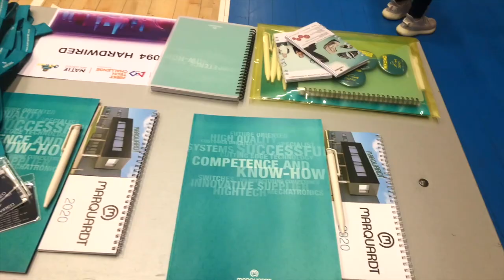Gear Maniacs Demo- AFTERMOVIE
This is the aftermovie from the Scrimmage from 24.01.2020 organised  in Sibiu, Romania by the "Gear Maniacs" Robotics Team from the "Samuel von Brukenthal" National High School.

We thank all the teams that attended to our scrimmage and congratulate the Winning Alliance: Teams Byites, Decebal Tech and DarkEnergy